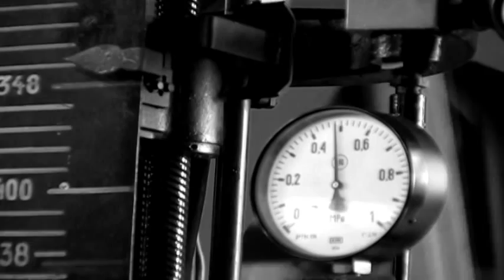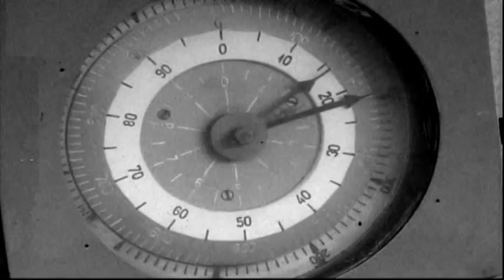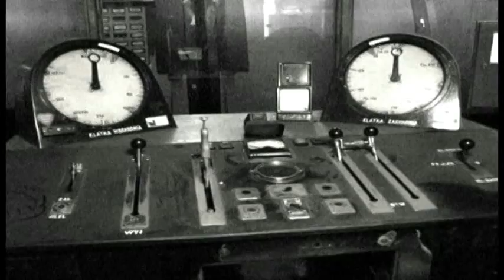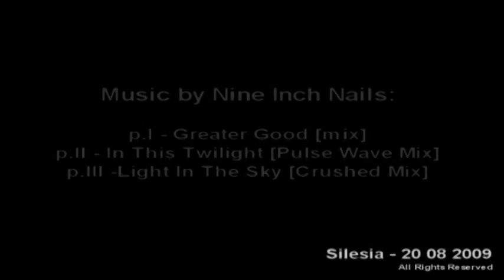Made In Silesia 2009 "Symbols / Twilight / Demolition" by Marek Stańczyk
Pierwszy film, składający się z 3 części "Symbole", "Zmierzch" i "Likwidacja" - wykonany w 2009 roku. Ponad miesiąc montowania, kilkanaście tygodni intensywnego kręcenia video. Pierwsze demo części "Demolition" opublikowane zostało 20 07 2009, miesiąc poźniej całość materiału była już gotowa. Miało być perfekcyjnie wszystko zgrane - dźwięk z obrazem, a do tego jeszcze archiwizowałem kolejne ujęcia i zdjęcia... Teraz to brzmi pamiętnikowo - ale ten film mnie pochłonał w całości.
..ale latem 2009 byłem nadzwyczajnie zdescyplinowany twórczo. Materiał był pokazywny na ostravskim festivalu TECHNE w październiku 2009. Dobrze przyjęty /z tego co usłyszałem/ Po tym zestawie postanowiłem kontynuować serię MADE IN SILESIA, w różnych odsłonach. 2 filmy zdobyły wyróżnienie.

W całości - ten materiał ogląda się zupełnie inaczej niż w 3 częściach.
Dla mnie to podróż do czasów kiedy istniała Andaluzja, Kleofas i kilka innych obiektów zabytkowych.
Z perspektywy tych 5 lat doszedłem do wniosku że wszystko ma swój czas i miejsce, a troska ludzi o swoją historię - nabrała wymiar lansu, w którym ja nieuczestniczę.
No cóż - historia zweryfikuje moje słowa, chyba że prędzej [] padną serwery YT.

ps. Jakość - jest taka jaką wtedy wygenerował mój komputer i program na którym pracowałem. Większość materiału to archiwum dokumentalne - i tak na niego należy patrzeć. Niestety - moje materiały może i są ascetyczne dla wielu ludzi - ale tymbardziej cieszy mnie ta selekcja i trafianie do ludzi rozumiejących przesłanie "STOP DLA LIKWIDOWANIA ZABYTKÓW"

Szczere pozdrowienia dla Was, dziękuję za wsparcie w komentarzach przez ostatnie 5 lat.,
Marek

07 2014 / Silesia
Ver Demo "DEMOLITION" [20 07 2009]:

To był początek, następny jest koniec.